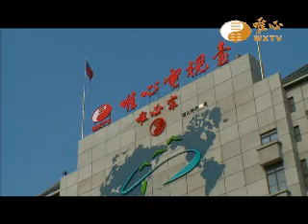絲路之旅(7) 【大地風水261】｜ WXTV唯心電視台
易經風水專業電視台WXTV大地風水
『大地風水』每週一、二20:30~21:00首播